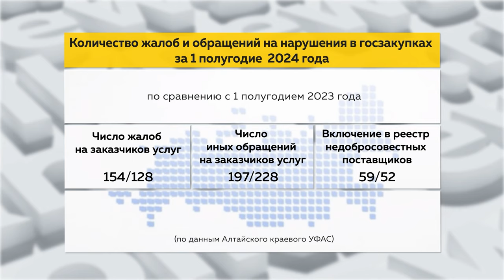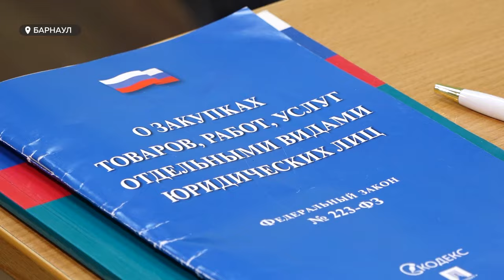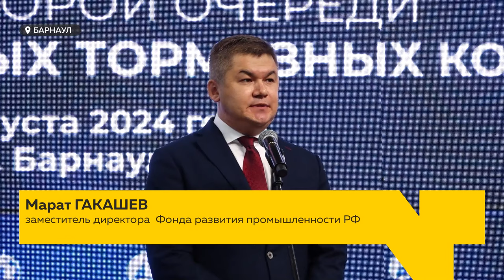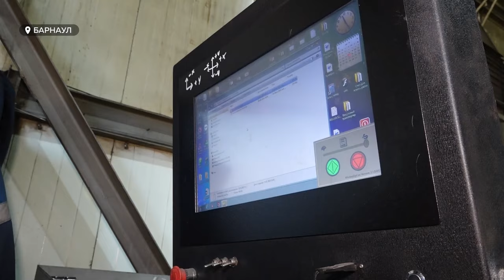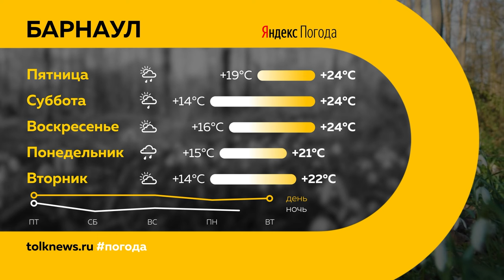"День с Толком". 15.08.2024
Смотрите в выпуске:

00:00 Начало
00:18 Анонс
00:52 Пожар в Новоалтайске
01:24 Пресс-конференция УФАС
03:30 Новый цех АТИ
05:57 День промышленника
07:24 Новые технологии от недавних студентов
10:50 Интенсив Союза журналистов России
11:22 Музыка спецоперации
15:08 Коронавирусные летучие мыши
15:28 Фестиваль «Алтайские бренды»
18:11 Медовая ярмарка
21:12 Кубок России по стендовой стрельбе
22:24 Погода